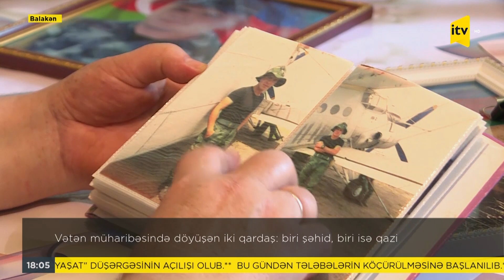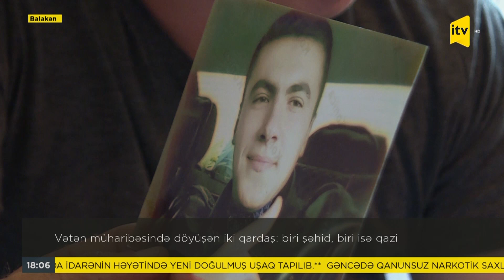Vətən müharibəsin döyüşən iki qardaş: biri şəhid, biri isə qazi